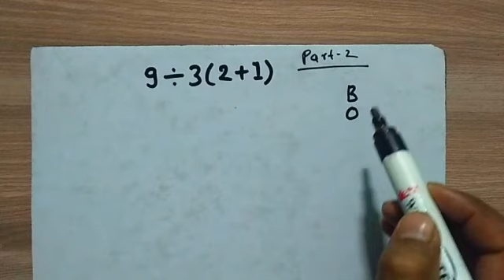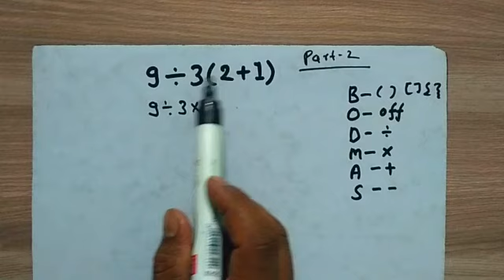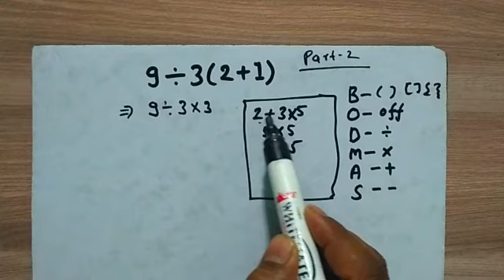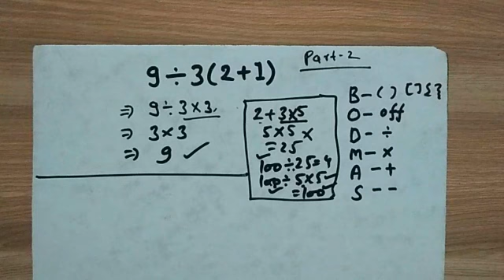Solve 9/3(2+1) || Study with Abhi || Part 2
Best mic for youtube

Class11th Ch2 Relations and Functions | Cartesian Product,  Ordered pair | NCERT MATHEMATICS SOLUTION